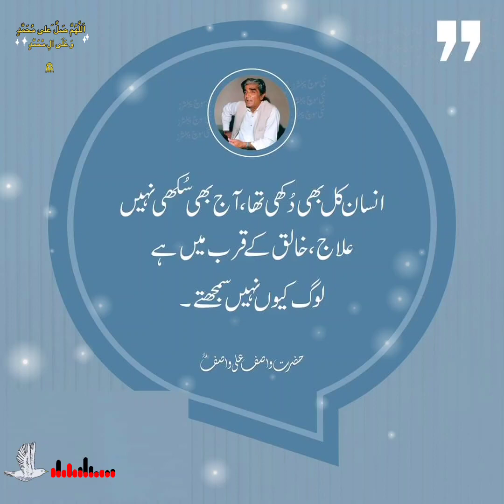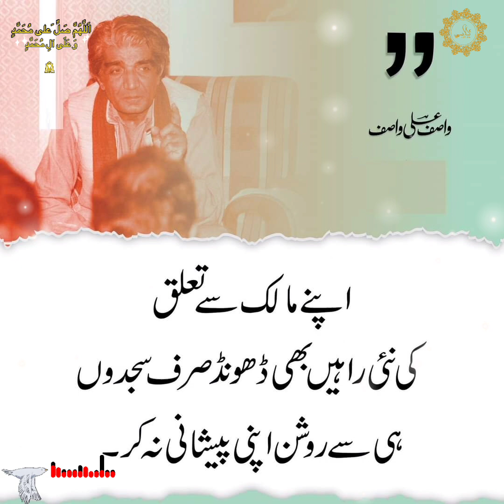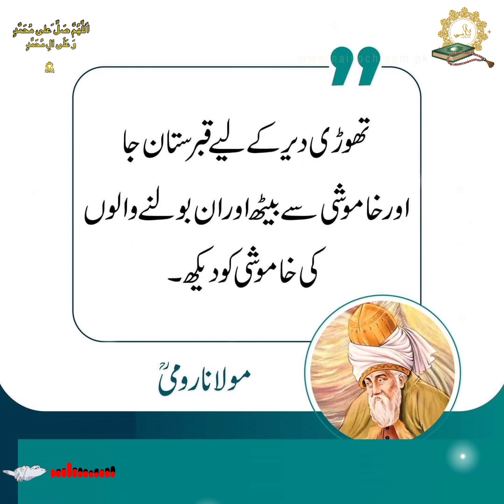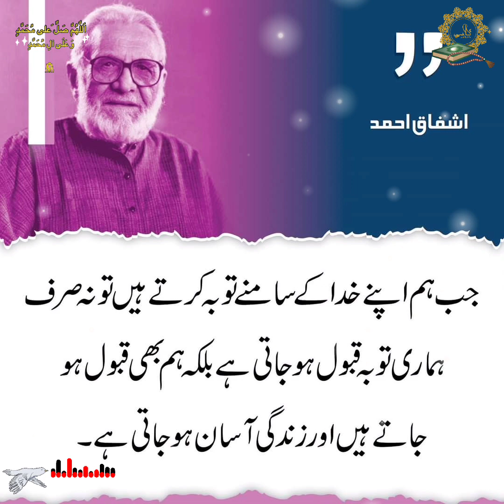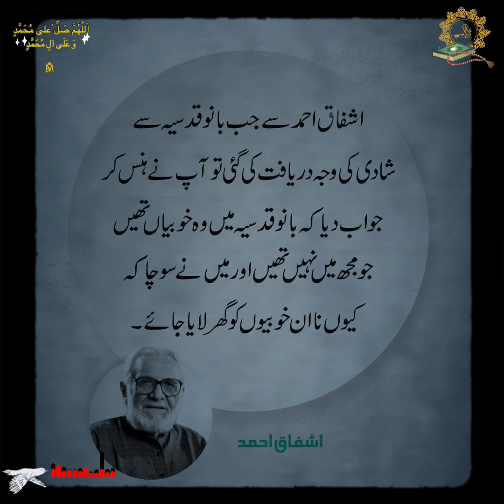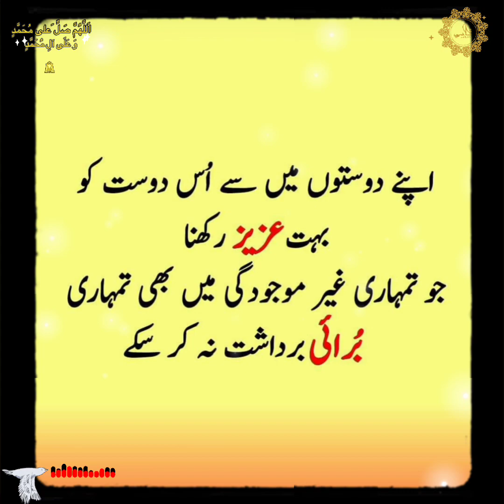amazing quotes collection with images | motivational quotes | golden words | urdu sad poetry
Islamic quotes
Islamic poetry
Islamic video
inspirational video
images collection
quotes about life in Urdu Hindi
Rumi quotes